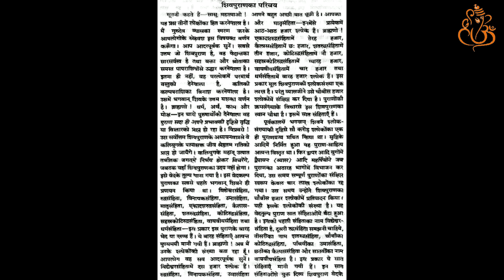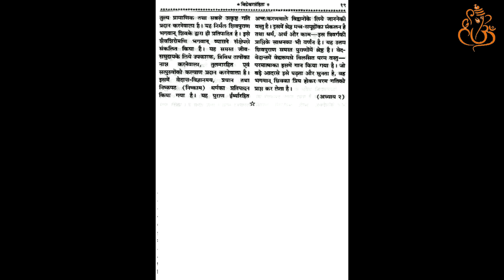Sankshipt Shiv Puran | अध्‍याय 7 | Hindi Reading